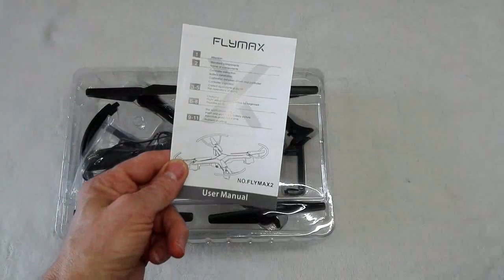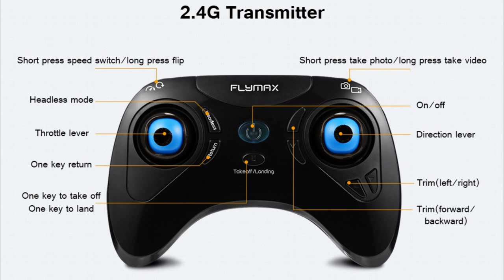FLYMAX 2: GUIA DE INICIACIÓN - Flymax 2 WiFi Quadcopter 2.4G FPV Streaming Drone - Unboxing.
Acabo de adquirir este dron  y he decidido hacer una pequeña guía para tener unas pequeñas nociones del producto y así despejar las dudas que podamos tener.
En este guía muestro algunos conceptos del aparato, así , como el significado de los icono y teclas del controlador y App.
Por último hago una pequeña demostración de vuelo dentro de casa.
Es ideal para iniciarte, tanto en su precio, como en el manejo.